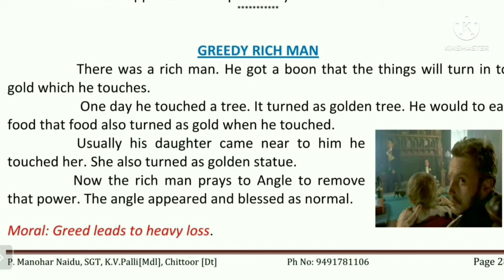రోజుకొక స్టోరీ నేర్చుకుందాం//DAY 29//STORY TELLING//29-5-2022//ZPHS KOYACHALAKA